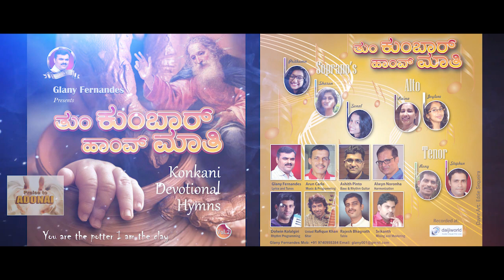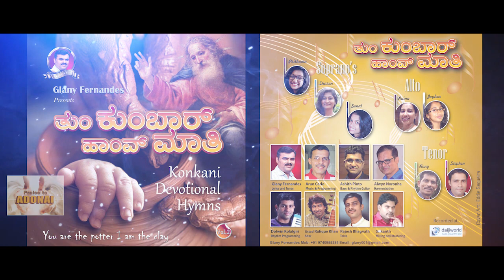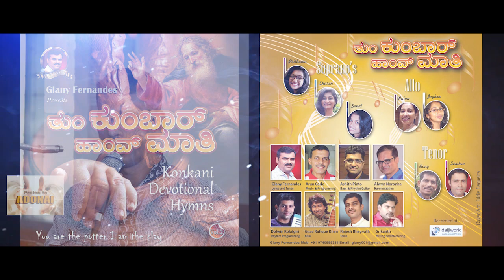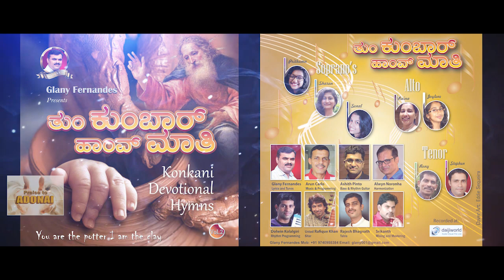Tu Kumbar Hanv Mati I Konkani Hymns I Glany Fernandes I Ft. Nihal Tauro & Team.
Lyrics & Tune: Glany Fernandes
Mixing & Mastering: Srikant, Daijiworld Audio Visual Pvt Ltd
Recorded @ Daijiworld Audio Visual Pvt Ltd.
Edited by: Maxim Pereira, GLORIOUS Angelore.
Produced by: Glany Fernandes

Singers:
Joshal Dsouza
Nihal Tauro
Lydwin Pinto
Babita Pinto
Preema Rodrigues
Rony Crasta
Shilpha Cutinha
Ashwin Dcosta
Robin Sequeira
Fr. Jason Monis

Soprano – Prithuma, Sharon, Sonal
Alto – Raina, Joylene
Tenor – Rony, Stephen

Bass & Rhythm Guitar – Ashith Pinto
Harmonization – Alwyn Noronha
Rytham Programming – Dolwin Kolalgiri
Sitar – Ustad Rafique Khan
Tabla – Rajesh Bhagavath